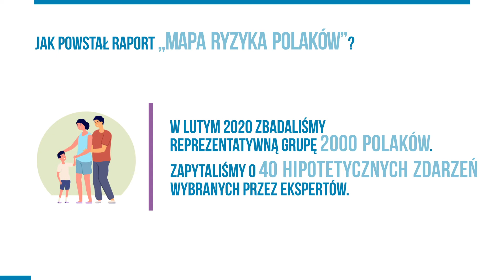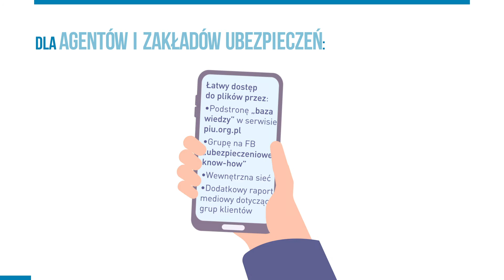Mapa ryzyka Polaków - podsumowanie projektu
Mapa ryzyka Polaków to projekt roku 2021. Oto krótkie podsumowanie naszych działań.